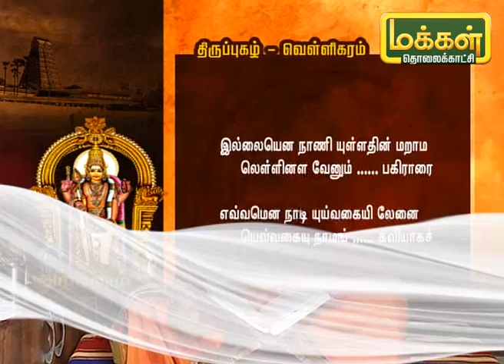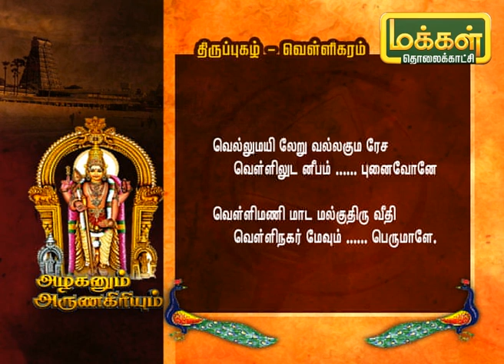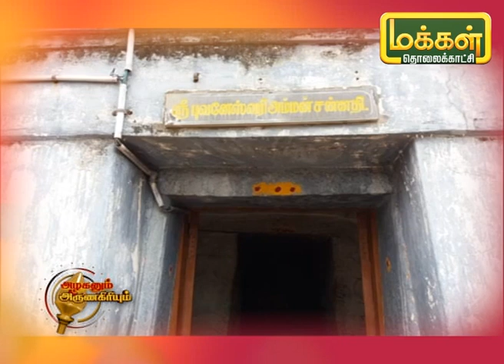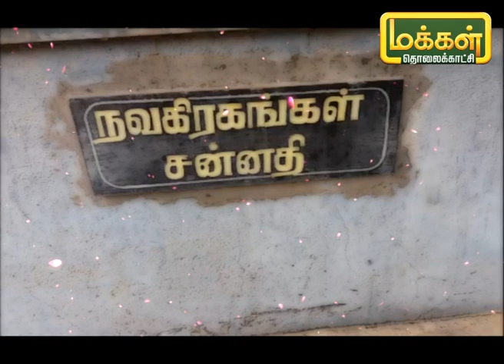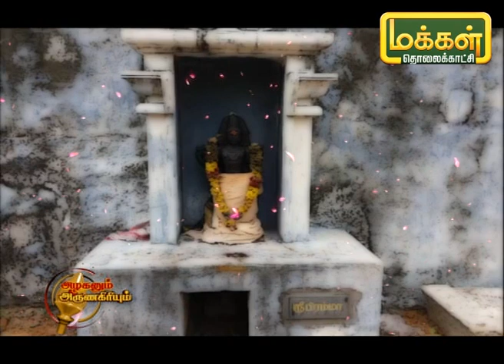அழகனும் அருணகிரியும் | திருப்புகழ் - வெள்ளிகரம் | Azhaganum ArunaGiriyum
இன்றைய நிகழ்ச்சியில் வெள்ளிகரத்தில் இயற்றிய  பாடலின் பொருளை தெரிந்துக்கொள்வோம்.